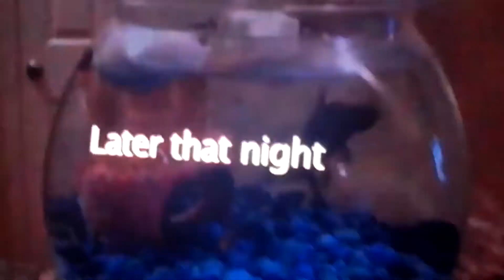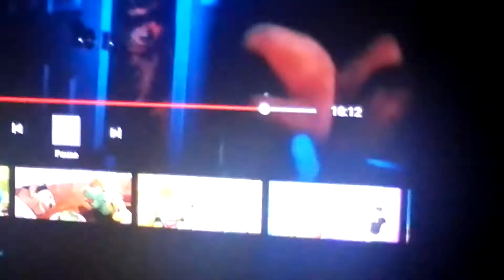Sml Bowser Junior the gold fish Prat1